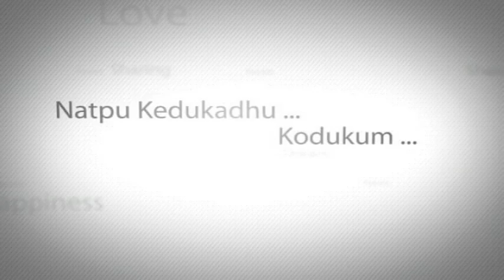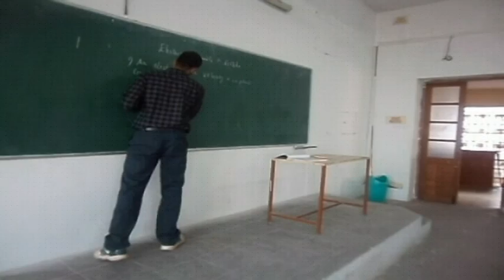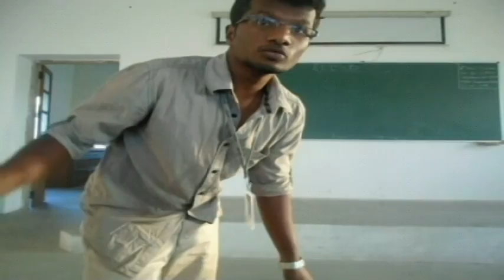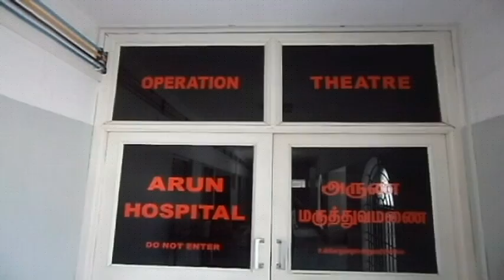Natpin Suvadugal - Short Flim - By Dr.MCET EEE-B 2014 Batch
This Short Film Is taken with the Permission of Our College Authorities. We are Thankful to our HOD, Teaching Staff and Non-Teaching Staff.

We have done this Short film within a month.

The Persons who are and all acted in this film are not Professional actors and Cinematography Team and Video Editing Team are also not Professionals.

The Camera used for this Film is Sony Cyber-shot DSC-W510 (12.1 MP) and iPhone 4s.

The Audio Recording is done through iPhone 4s.

We are Thankful to all my 40 Class members, who have acted in this short film.